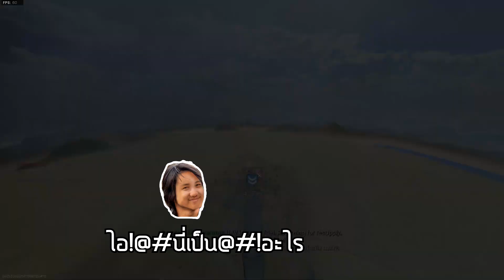COD Modern Warfare | ตี้คุณภาพที่สุดใน3โลก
ชอบกดlike เจ๋งกดแชร์ น่าติดตามกดsubscribe
ฝากรายการด้วยนะครับฮ่าๆ ^^

เพื่อนๆอยากให้ผมทำอะไรเพิ่มเติมสามารถคอมเม้นท์ใต้คลิปได้เลยครับผม
[สามารถเข้าไปกดlikeแฟนเพจได้ที่]
[และสามารถเข้าไปแชร์อะไรฮาๆเจ๋งๆกันได้ที่กลุ่มของGNgamer]